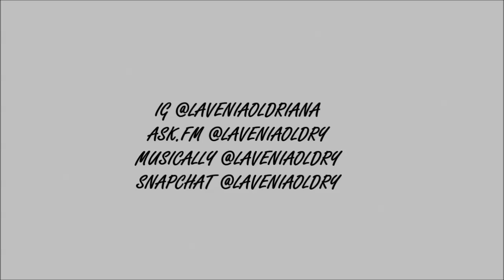BACK TO SCHOOL makeup || Lavenia Oldriana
hello guys..

ini tutorial Back To School..

Product I Use :

MAKEOVER -- HYDRATION SERUM

MAXFACTOR -- AGELESS ELIXIR SAND 60

BOURJOIS -- NO 51 VANILLE CLAIR

BEAUTY BLENDER --TAMMIA

MISSILYN -- CONCEALER  NO 14

SEPHORA -- MATTIFYING COMPACT POWDER 20

VIVA -- EYEBBROW BLACK PENCIL

NYX -- EYEBROW GEL BRUNETTE 03

SILKYGIRL --SHIMMER DUO BLUSHER

MAKEOVER -- COUNTURE MATT POWDER

MAC -- 12 COLORS EYE SHADOW M2012-1

SILKYGIRL -- DOUBLE INTENSE DUO EYE SHADOW 08 FLUSHED MAPLE

NYC --PRIMER BASE  INDIVIDUALEYES 942 SMOKEY BLUES

VERYME -- CONCEALER COVER UP

REVLON -- EYELINNER LIQUID SKINNY BLACK

MAYBELLINE -- THE HYPER CURL VOLUME EXPRESS WATERPOOF

REVLON -- NUDE NO 117